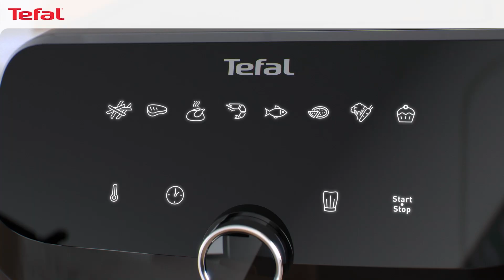(CZ) Easy Fry Mega horkovzdušná fritéza EY855D10 - Představení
Horkovzdušná fritéza Easy Fry Mega se navzdory kompaktním rozměrům, které šetří místo v kuchyni, pyšní extra velkým užitným objemem! Připravte dostatek jídla pro celou svoji rodinu a přátele tak, aby byla jídla vyvážená a každý si je zamiloval - od křupavé pizzy až po lahodně připravené ryby a maso. Mějte přípravu pod kontrolou díky 8 přednastaveným programům a preciznímu nastavení teploty a času. A navíc, díky nádobě s nepřilnavým povrchem, který lze mýt v myčce, je uklízení po vaření hračka. A s aplikací My Tefal, přizpůsobenými recepty a dalšími funkcemi máte vše potřebné na dosah ruky!